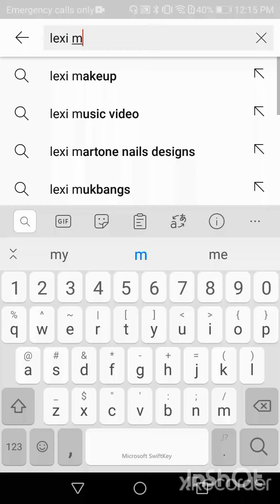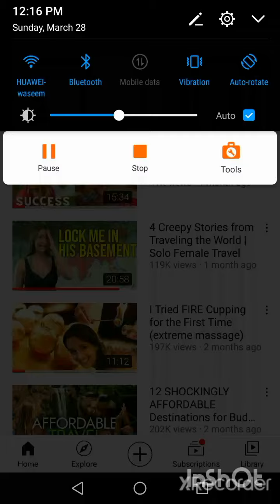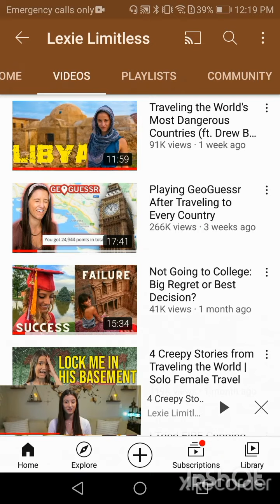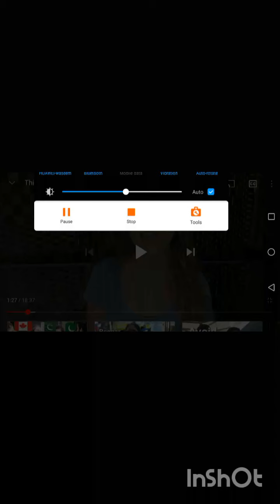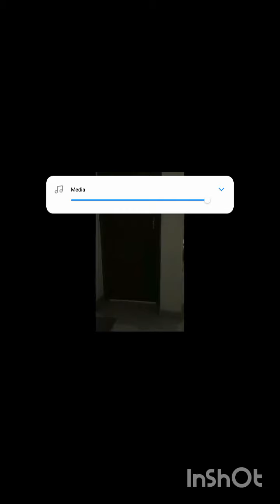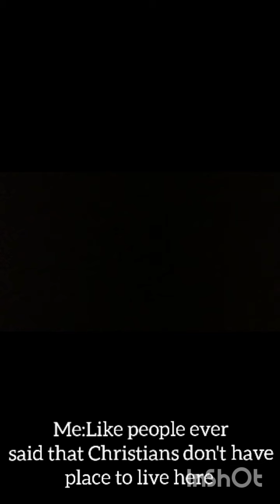We need to stop this!!!!! (In English)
Today's video is having a serious topic of Islamophobia which happens throughout the whole world and its common  especially